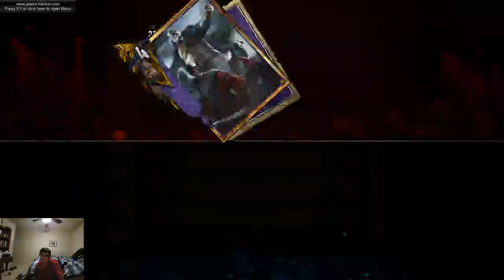[Gwent] Unusual Match Ups: Ambush vs. Kambi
Decklist and Guide:
Note that I change the deck on an almost daily basis, so the decklist in the link will never be up-to-date.